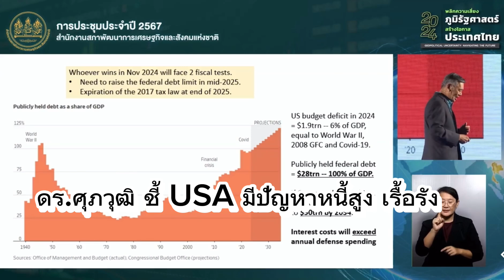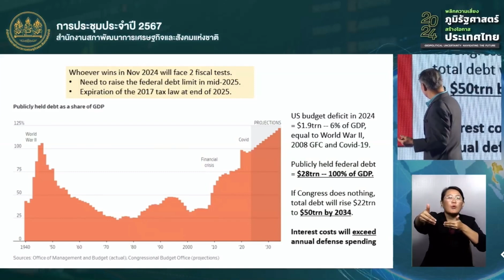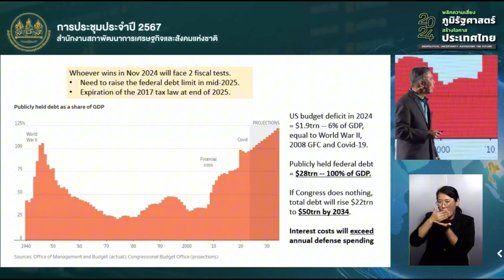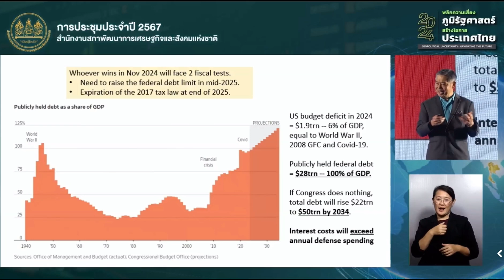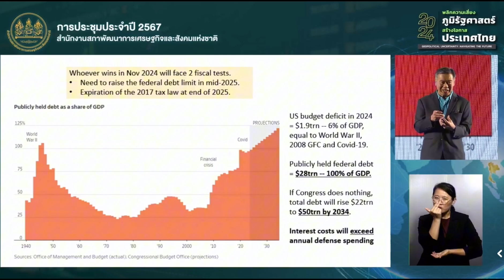จุดจบมหาอำนาจ! ดร.ศุภวุฒิ ยกข้อมูลชี้สหรัฐฯแบกหนี้สูงเกินไป เสี่ยงเศรษฐกิจล่ม สูญเสียสถานะมหาอำนาจ